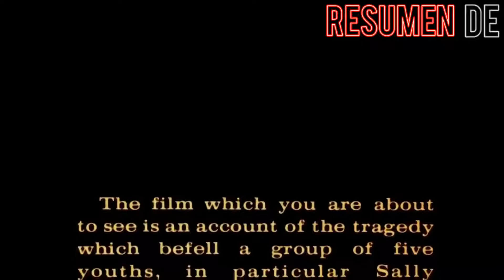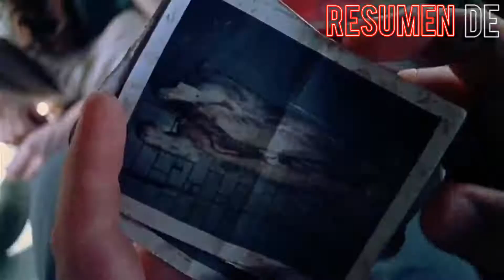LA MASACRE DE TEXAS | THE TEXAS CHAINSAW MASSACRE | RESUMEN DE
comenta cual película/serie te gustaría ver por el canal

Este video, incluidas todas las imágenes y clips utilizados, está cubierto por el "uso justo". El uso legítimo es una doctrina jurídica que permite reutilizar el material protegido por derechos de autor en ciertas circunstancias, sin necesidad de obtener el permiso del propietario de los derechos de autor. Si desea ver los programas y películas completas cómprelos a sus respectivos dueños.